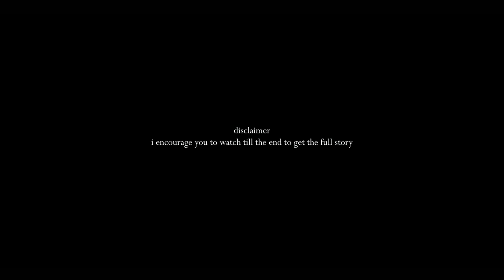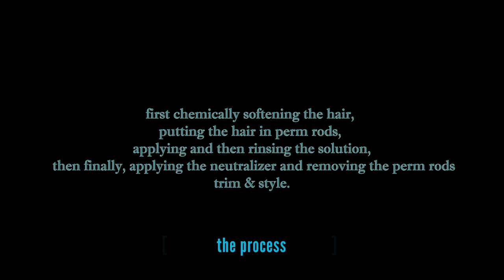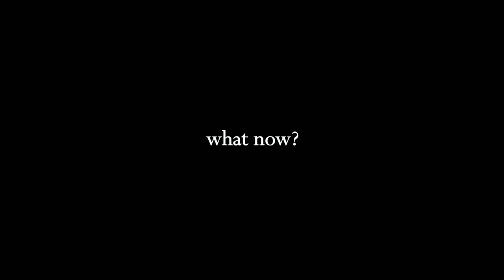I QUIT my NATURAL 4C HAIR community and this happened | hair salon horror experience 😱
I QUIT NATURAL 4C HAIR AND WENT BALD!  TEXTURIZER ? DRY CHEMICAL PERM? JHERI CURLS? RELAXER?
Salon horror experience

**made this video 5 weeks ago but wasn't comfortable sharing it up until now

Amazon Storefront

Filming gear :
lens hood
♪ Daily (Prod. by Lukrembo)

Chapters;
0:00  natural 4c hair community
6:20  changing my natural hair texture
9:35  curl perm on natural 4c hair
13:38 curly perm on damaged hair
20:32 chemical burn hair loss

How to Jheri curl natural 4c hair, new nouveau on natural 4c hair, texturizing 4c natural hair,
curly perm on short hair, wave noveau perm, thisistinuola, chemical damaged natural 4c hair loss transformation, natural hairstyles for 4c hair, curly hair products, natural hair transformation, chizi duru, Salon horror experience, grow natural 4c hair, damaged 4c hair, perm natural hair, before and after natural hair, my natural hair journey is over, leaving the natural hair community, my natural hair journey is over, i quit my natural hair journey, how to soften natural 4c hair with texturizer, texlax natural hair, watch this before texturizing natural 4c hair, 5 uncommon reasons not to texturize your 4c hair, perming 4c hair, damaged 4c hair, 4c hair loss, jheri curls on 4c natural hair, texturizer on 4c hair, texlax natural 4c hair, new nouveau perm on natural hair, short natural 4c hair, this is Tinuola